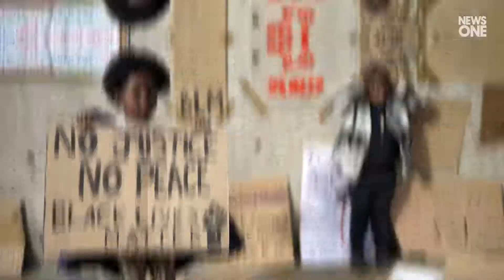Children In Black And Latino Households More Likely To Experience Hardships Due To COVID-1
Child Trends published a report finding that Black and Latino Households are almost twice as likely as their white counterparts to experience three or more hardships related to the COVID-19 pandemic.
According to Child Trends, 31 percent of Black and 29 percent of Latino households with children experienced three or more economic or health-related hardships. .
In an interview with NBC News, Dana Thomson, a researcher at Child Trends, said that such hardships do not only impact parents.  .
The report revie